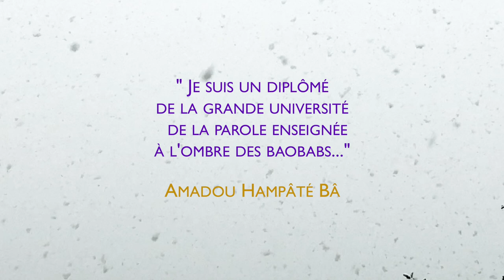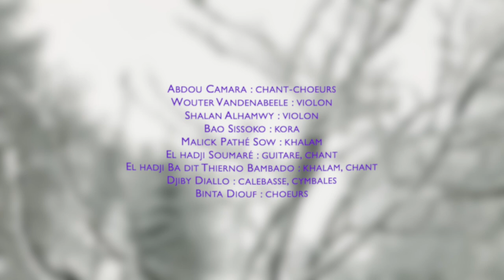ISSA SOW - AYANAABE (VIDEO OFFICIELLE)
homerecords.be 2019
Danseuse : Héléna De Regt
Issa Sow : nianiorou/riti
Images: eRno le Mentholé / Elisa Pirondeau / Indira M'baya
Réalisation: eRno le Mentholé
production associée: Latsouck Ndiaye - Afrik'Consult
Contact Management / Booking :
ART BOOKING PROTECT

Abdou Camara : chant-choeurs
Wouter Vandenabeele : violon
Shalan Alhamwy : violon
Bao Sissoko : kora
Malick Pathé Sow : khalam
El hadji Soumaré : guitare, chant
El hadji Ba dit Thierno Bambado : khalam, chant
Djiby Diallo : calebasse, cymbales
Binta Diouf : choeurs
Director Artistic: Wouter Vandenabeele
Recording & Editing:
Lucas Lovinfosse & Erno Le Mentholé @ homerecords.be (Belgique)
Moussa Diallo @ Dakar (Sénégal)
Mixing & Mastering:
Jean-François Hustin